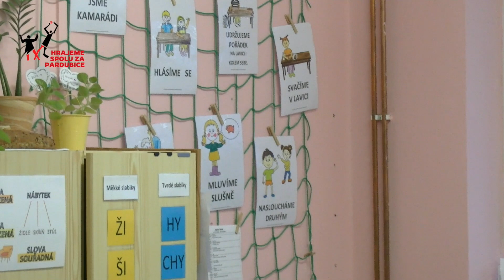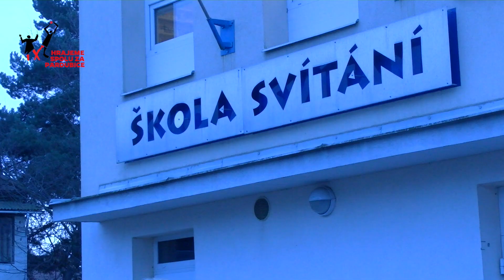Hrajeme pro Svítání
I v rámci devátého ročníku Hrajeme spolu za Pardubice, společného projektu BK KVIS Pardubice a Komorní filharmonie Pardubice, jejímž hostem tentokrát bude kapela Sto zvířat, budeme společně pomáhat. Organizátoři věnují ve prospěch Základní školy a Praktické školy Svítání, o. p. s. výtěžek ze vstupného, přispět můžete rovněž zasláním dárcovské DMS ve tvaru DMS POMOCSVITANI 90 na číslo 87 777. Děkujeme!